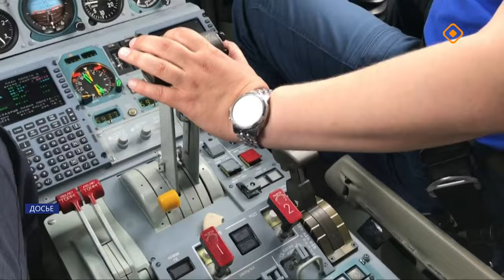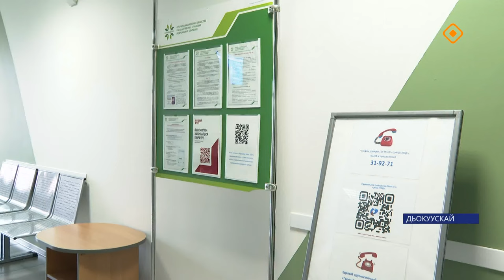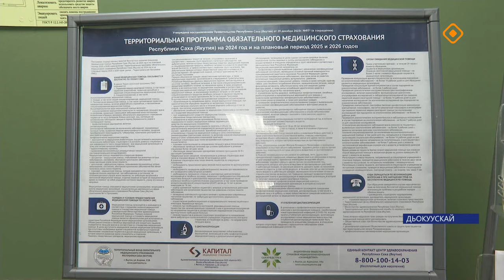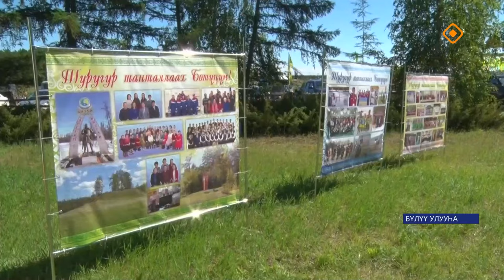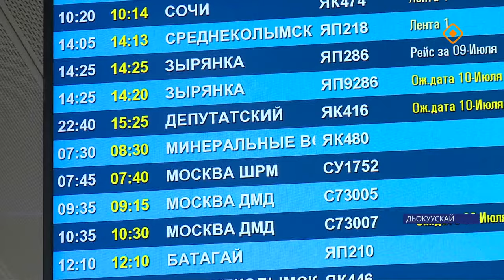«Саха сирэ» информационнай биэрии. От ыйа 10 күнэ 13.30